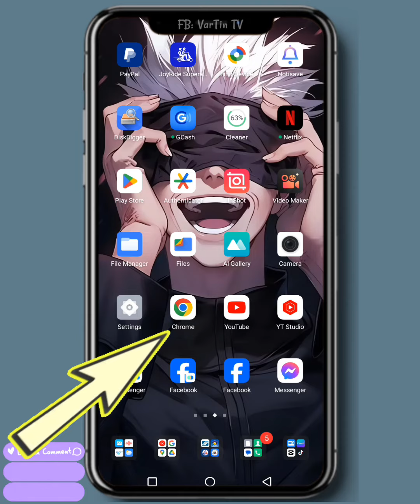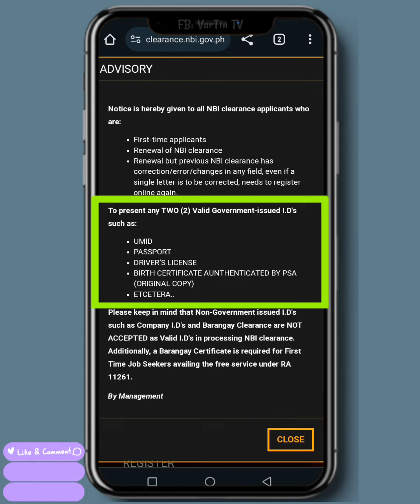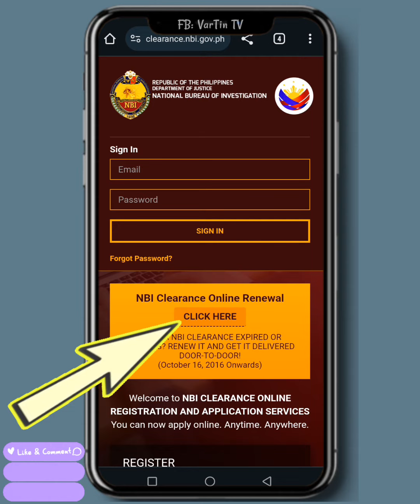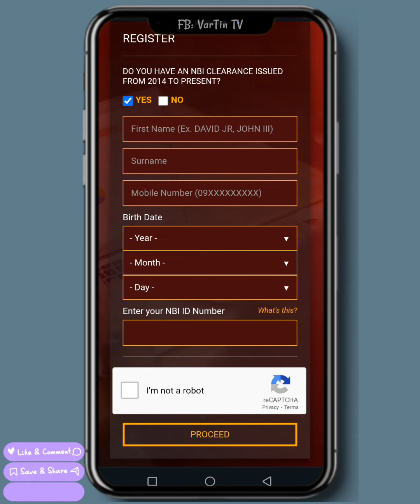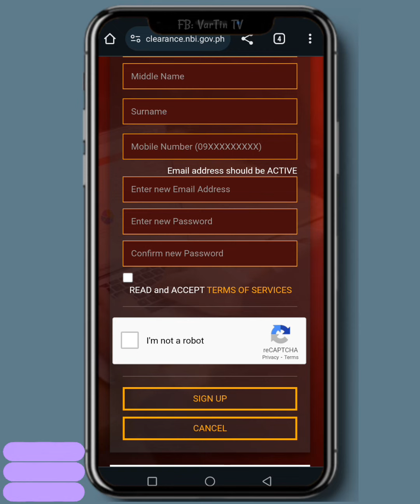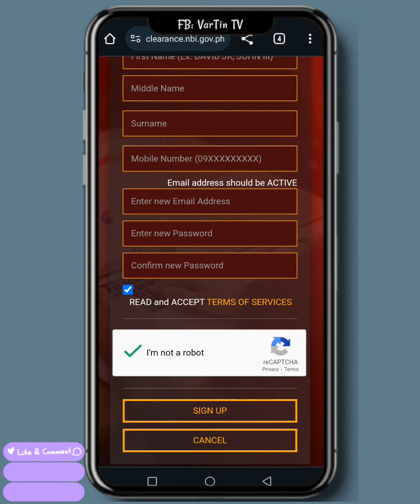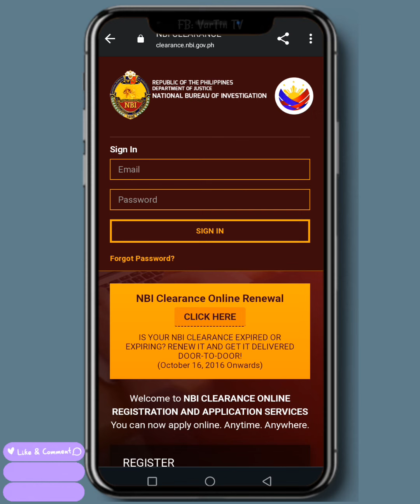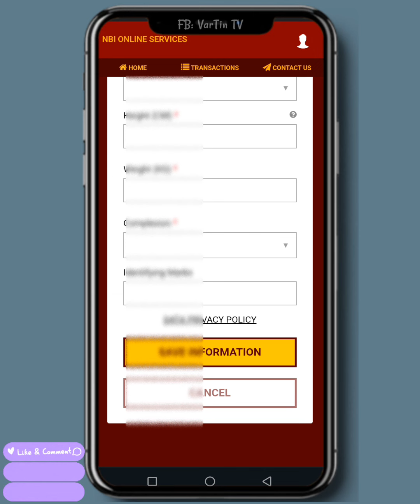Paano mag Register sa NBI CLEARANCE Online?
Register and Create Account Online

For
New Applicant
Renew NBI CLEARANCE
Set Appointment

Kukuha ka ba ng NBI CLEARANCE?
Mag re-RENEW?
or mag SET ng APPOINTMENT?
Kailangan merun ka munang NBI CLEARANCE ONLINE ACCOUNT.
Paano gumawa? ito ang Basic Tutorial para sayo lods.